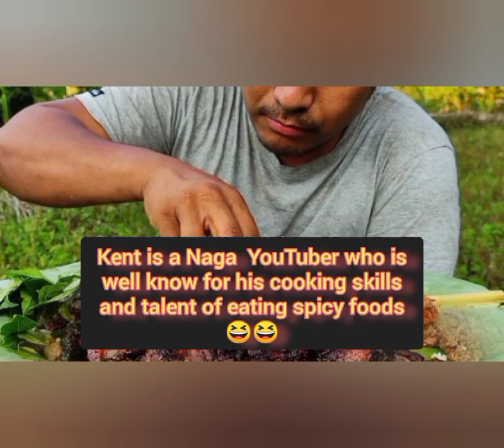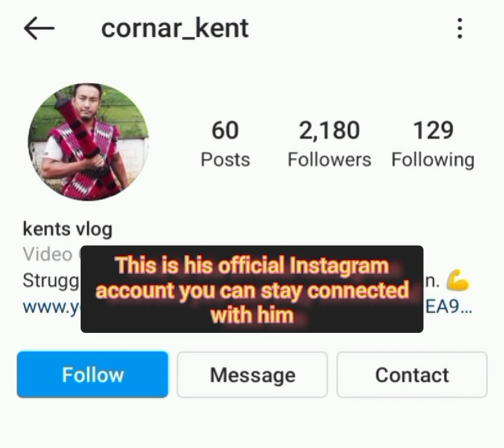KENTS VLOG BIOGRAPHY AND EARNING FROM YOUTUBE PERMONTH. 2021 MUST WATCH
HIS OFFICIAL INSTAGRAM ACCOUNT
YOUTUBE CHANNEL USERNAME-KENTS VLOG
FOLLOW HIM 🥳